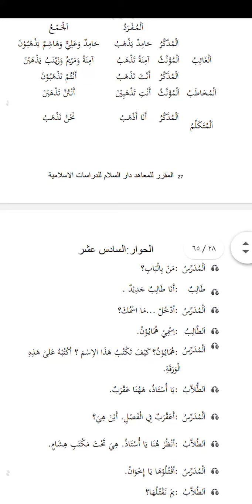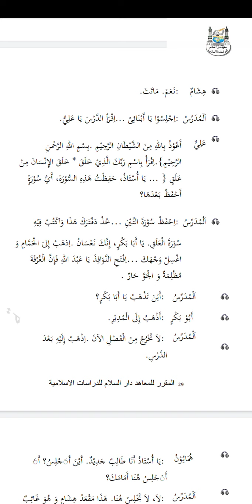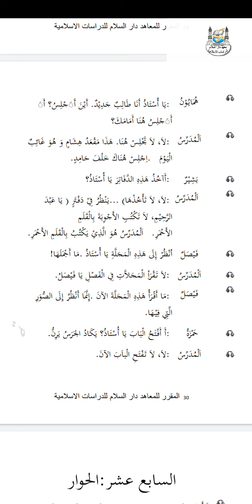Fiqiga iyo xadiithka(109)